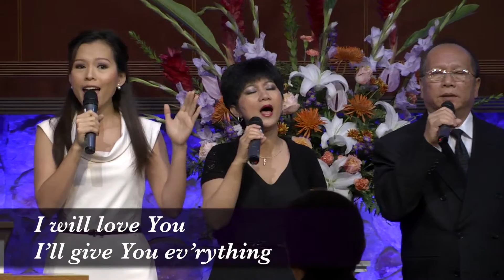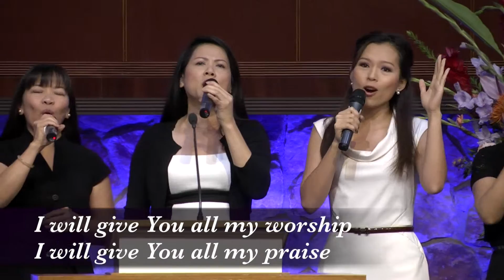You are worthy of my praise. HT Tin Lành Orange. Mục sư Nguyễn Thỉ.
You are worthy of my praise.
HT Tin Lành Orange. Mục sư Nguyễn Thỉ.

Con nguyện thờ tôn - (con nguyện thờ tôn)
Trong tim con hết lòng - (trong tim con hết lòng)
Với hết cả tâm hồn - (với cả tâm hồn con)
Con quỳ thờ tôn – (con quỳ thờ tôn)
Tung hô Vua Khải Hoàn – (tung hô Vua Khải Hoàn)
Con nguyện lòng yêu – (con nguyện lòng yêu)
Hiến Chúa hết cả mọi điều – (hiến tất cả mọi điều)

Hướng đến Chúa với trái tim tôn thờ
Hướng đến Chúa với những câu ca ngợi khen
Chỉ có Chúa xứng đáng con tôn thờ
Chỉ có Chúa xứng đáng cho con ngợi khen

Chúa hỡi con xin thờ phượng Chúa
Chúa hỡi ôi sao con yêu Ngài

I will worship - (I will worship)
With all of my heart - (with all of my heart)
I will praise You - (I will praise you)
With all of my strength - (all my strength__)
I will bow down - (I will bow down)
And hail You as King - (and hail You as King)
I will love You - (I will love you)
I’ll give You ev’rything - (ev-‘ry thing__)

I will give You all my worship
I will give You all my praise
You alone I long to worship
You alone are worthy of my praise

We worship Jesus
We love You Father
We worship Jesus